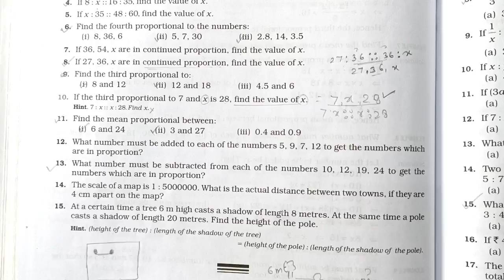Rs Aggarwal Class 7 Exercise 8b Question Number 9 | Ratio and Proportion | MD Sir Class 7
About :
In this video I have taught Rs Aggarwal Class 7 Chapter 8 Ratio and Proportion Exercise 8b Question Number 9 in Hindi